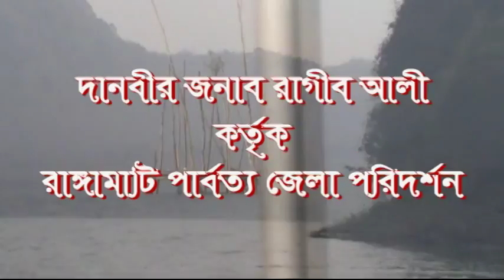দানবীর ড. সৈয়দ রাগীব আলীর রাঙ্গামাটি সফর